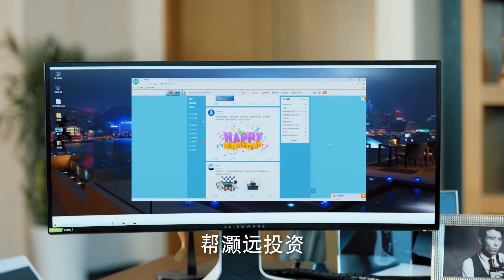桂花想賴在富貴家不走，女追男隔層紗，看桂花如何攻略劉富貴！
▶《温暖的味道》 主演：靳东

▶剧情介绍：孙光明是商务局团委书记，为增强基层锻炼赴后石沟村任第一书记。本想在村里守住成绩轻松完成任期任务，却因“毒菜事件”面临棘手的撤村工作。“毒菜事件”的 报道记者徐虹受内心谴责要回来为大槐树村正名，这无疑给孙光明乱中添乱。村民刘玉久此时也回到村子，利欲熏心的他抓住刘氏家族的家长刘世荣的弱点，利诱他站到了支持撤村的一方，由此撤村工作似乎已成定局，不料村民们举行一场告别仪式，老祖奶大哭着向默默守护了几十年的无名烈士坟告别，这一切令孙光明深受感动，决心保住大槐树村。他以生态蔬菜，特色旅游，利用网络打开市场，终于把大槐树村推广了出去。